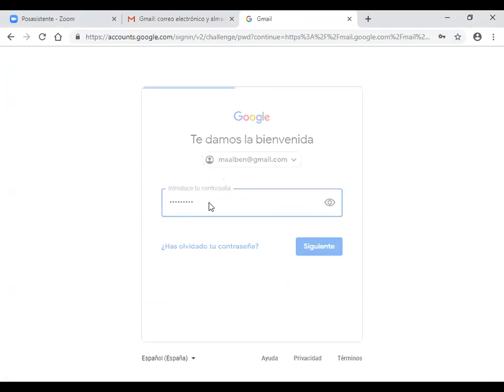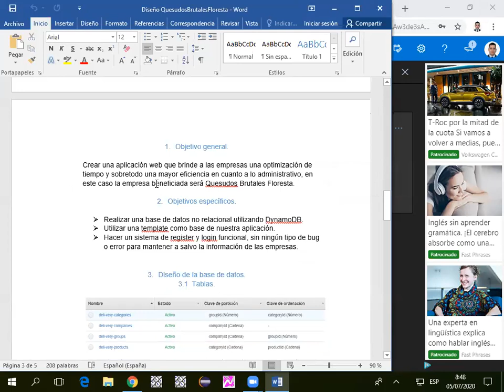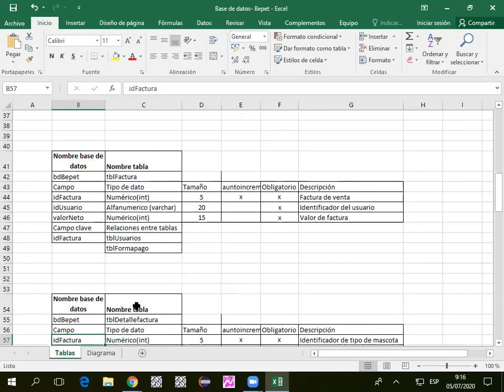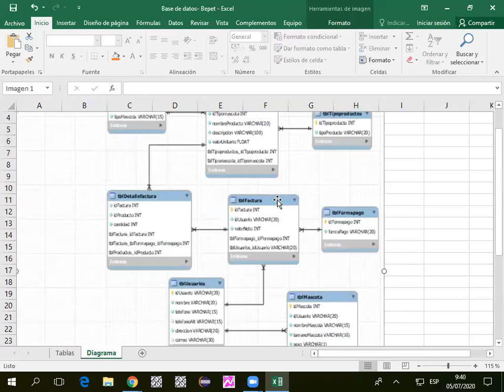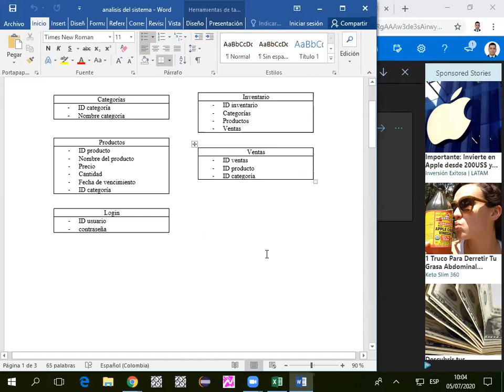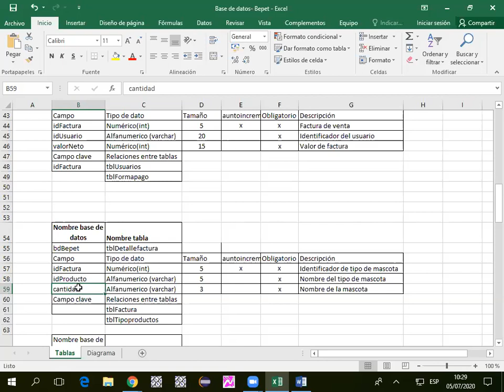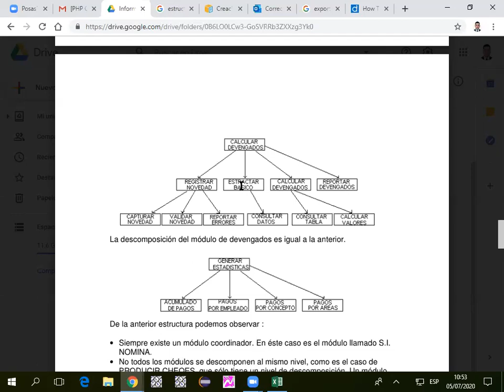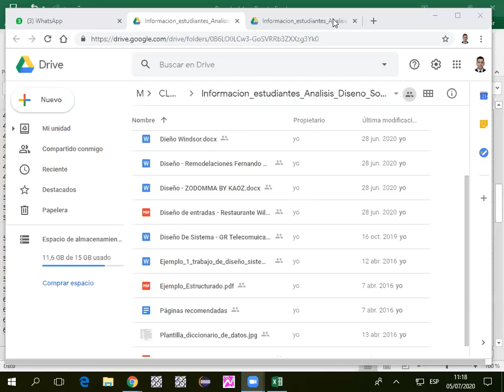Clase 2 - Análisis y diseño del sistema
En ésta clase se realiza revisión de la primera entrega correspondiente al diseño de base de datos, estructura lógica y esquema relacional,  así también se explica lo relacionado a la siguiente entrega que hace parte a la descomposición funcional de los módulos.